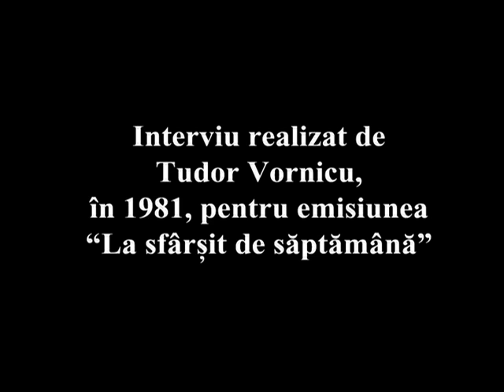Amza pelea tvr media din 1971 1980 partea 6